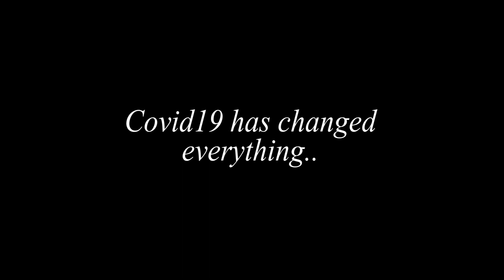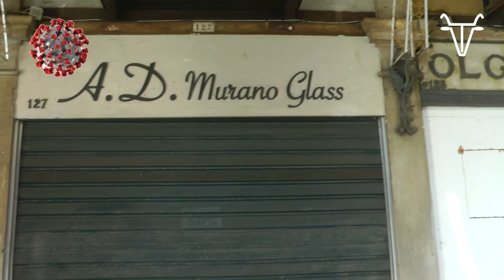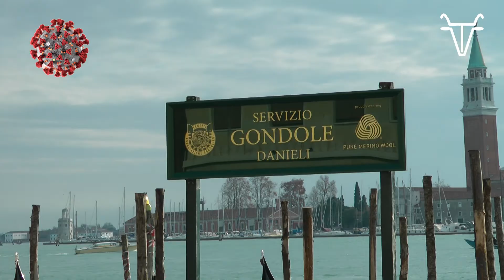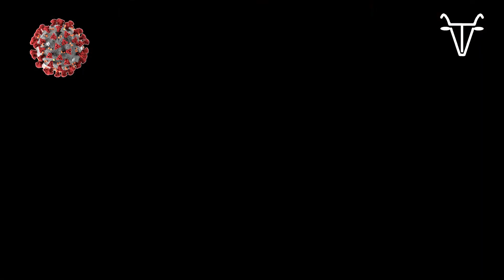Venice before Covid19 VS Venice during Covid19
Comparison of the 2 different versions of Venice. Which one do you like more?
Some parts were taken during the carnival in Venice

Venezia prima del Covid19 e durante il Covid19
Alcune parti sono prese durante il carnevale